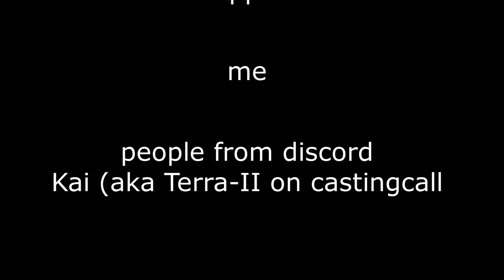thiccy mouse goes to the museum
yay season 2 starts here

I didn't have background music to the deadly doo theme or 1000 miles (the ending song) bc copyright reasons

the kill flies daily music vid will probably be filmed in winter or soon after this